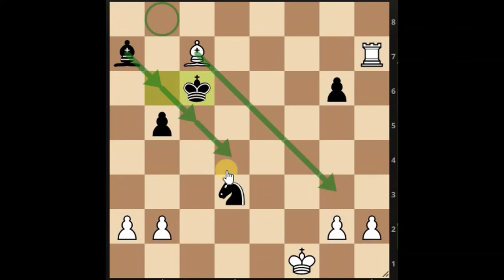Critical decisions in Daily chess